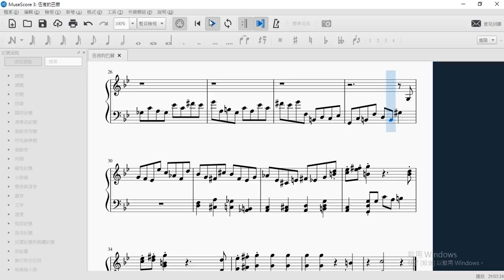【Original02】Midnight Bach 伍夜的巴赫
I try to mock Bach's style,but actually it sounds a little strange...
If there is someone that can arrange this score,I will feel appreciate!
(其實看到伍夜就知道是延平59th畢典了...)